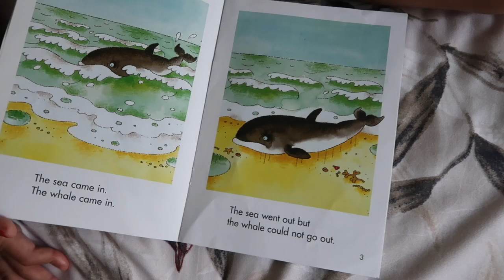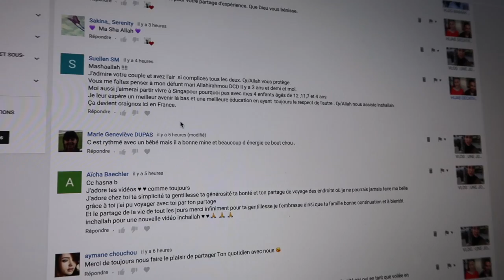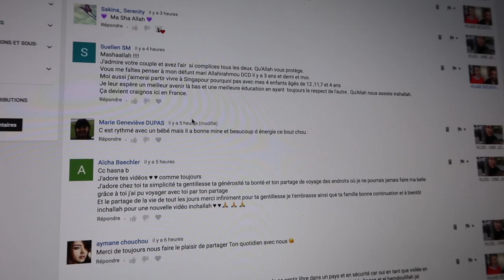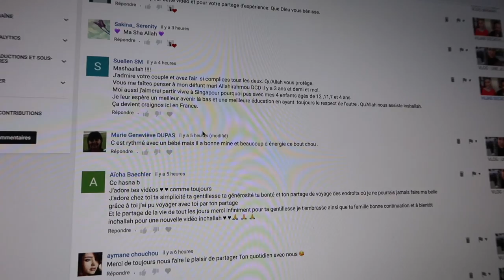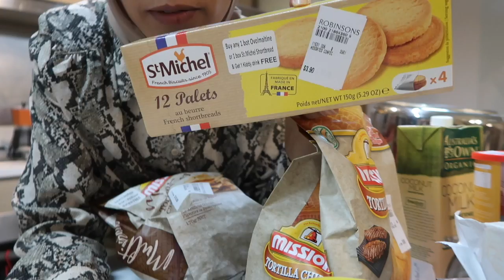FAMILY VLOG 6 : PANCAKE GEANT HEALTHY, COURSES ...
MON MATERIEL
Ma camera

10 % de remboursement directement sur votre carte de credit